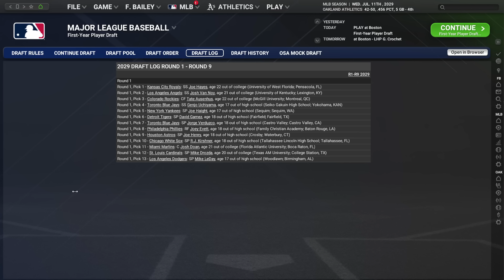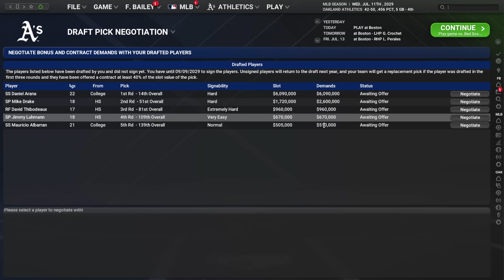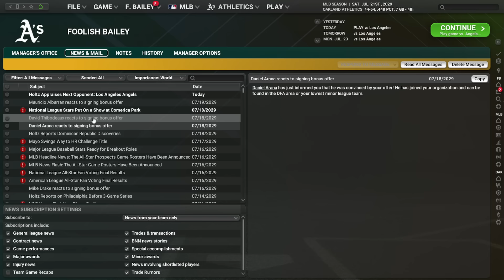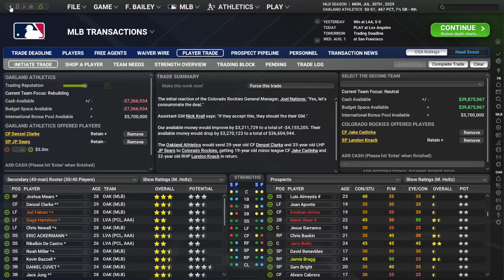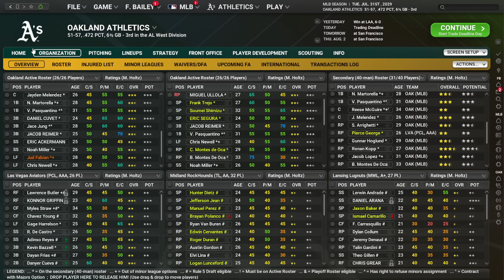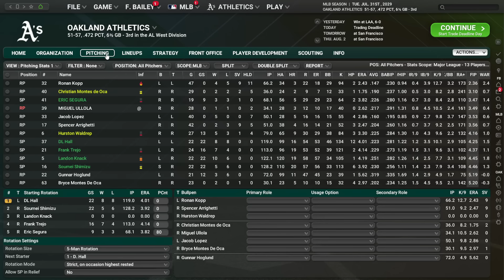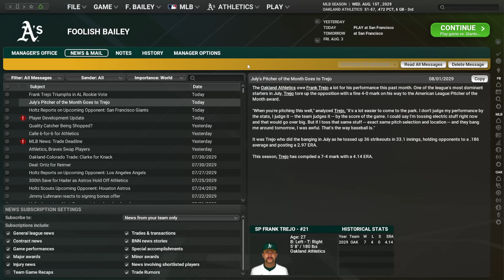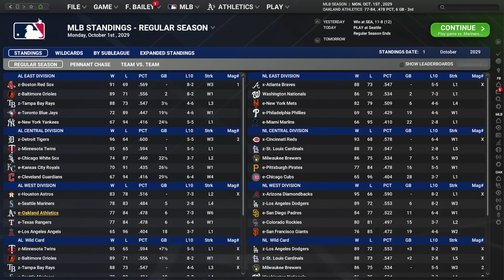Buy Or Sell :: Let's Play OOTP 25 :: Ep. 18 (2029 Second Half)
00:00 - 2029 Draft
5:31 - All Star Rosters
8:31 - Trade Deadline
16:12 - New look
18:41 - Prospect check-in
24:47 - Division races
27:13 - Year in review
30:10 - Playoffs